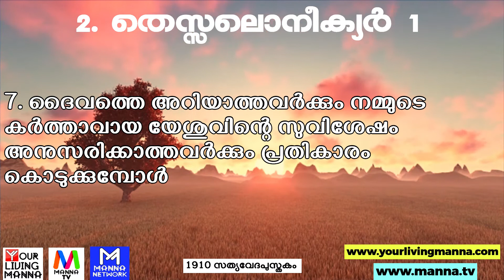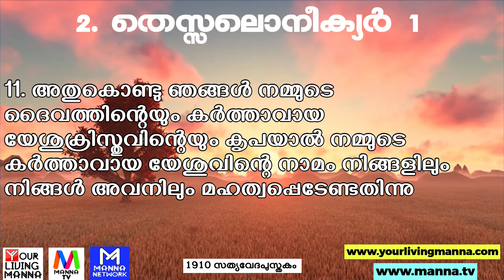2. തെസ്സലൊനീക്യർ - 1 || 2 Thessalonians - 1 [Holy Bible Malayalam] (സത്യവേദപുസ്തകം) Manna Tv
Credits ►
Holy Scripture Reading ■  Pr. Prem Kumar, Divine New Life Fellowship, Doha - Qatar
This Video is Produced and Owned by Your Living Manna Ministry for Christian, Biblical, Educational Use Only, Not For Monetary or Any Other Benefits.
■ YouTube's right to monetize : YouTube has the right to monetize all content on the platform and ads may appear on videos from channels not in the YouTube Partner Program. (Manna Tv Channel is not in the Partner Program)
So "The views, beliefs, ideas, interpretations, discourse, etc expressed, stated, or narrated in the advertisements shown in YouTube belongs entirely to the producers of the advertisements and are not supported, endorsed or subscribed by the channel. The channel also takes no responsibility, expressed or implied for the correctness or authenticity of the said views, beliefs, ideas, opinions, interpretations, discourses etc and viewers are advised to verify the genuineness of the same independently."